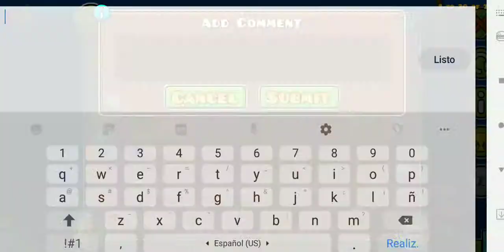FREE 8 STARS LEVEL! SECRET WAY!